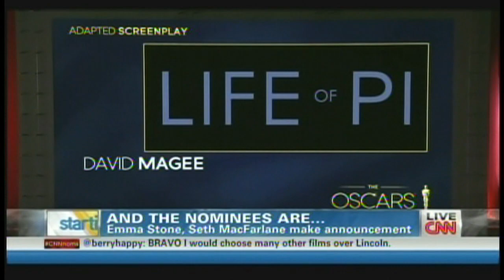Oscar Nominations Announcement 2013 Seth MacFarlane & Emma Stone (January 10, 2013)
Seth MacFarlane and Emma Stone announce the nominees for the 85th annual Academy Awards. Thursday, January 10, 2013.

1. Best Picture: "Amour," "Argo," "Beasts of the Southern Wild," "Django Unchained," "Les Miserables," "Life of Pi," "Lincoln," "Silver Linings Playbook," "Zero Dark Thirty."

2. Actor: Bradley Cooper, "Silver Linings Playbook"; Daniel Day-Lewis, "Lincoln"; Hugh Jackman, "Les Miserables"; Joaquin Phoenix, "The Master"; Denzel Washington, "Flight."

3. Actress: Jessica Chastain, "Zero Dark Thirty"; Jennifer Lawrence, "Silver Linings Playbook"; Emmanuelle Riva, "Amour"; Quvenzhané Wallis, "Beasts of the Southern Wild"; Naomi Watts, "The Impossible."

4. Supporting Actor: Alan Arkin, "Argo"; Robert De Niro, "Silver Linings Playbook"; Philip Seymour Hoffman, "The Master"; Tommy Lee Jones, "Lincoln"; Christoph Waltz, "Django Unchained."

5. Supporting Actress: Amy Adams, "The Master"; Sally Field, "Lincoln"; Anne Hathaway, "Les Miserables"; Helen Hunt, "The Sessions"; Jacki Weaver, "Silver Linings Playbook."

6. Directing: Michael Haneke, "Amour"; Benh Zeitlin, "Beasts of the Southern Wild"; Ang Lee, "Life of Pi"; Steven Spielberg, "Lincoln"; David O. Russell, "Silver Linings Playbook."

7. Foreign Language Film: "Amour," Austria; "Kon-Tiki," Norway; "No," Chile; "A Royal Affair," Denmark; "War Witch," Canada.

8. Adapted Screenplay: Chris Terrio, "Argo"; Lucy Alibar and Benh Zeitlin, "Beasts of the Southern Wild"; David Magee, "Life of Pi"; Tony Kushner, "Lincoln"; David O. Russell, "Silver Linings Playbook."

9. Original Screenplay: Michael Haneke, "Amour"; Quentin Tarantino, "Django Unchained"; John Gatins, "Flight"; Wes Anderson and Roman Coppola, "Moonrise Kingdom"; Mark Boal, "Zero Dark Thirty."

10. Animated Feature Film: "Brave"; "Frankenweenie"; "ParaNorman"; "The Pirates! Band of Misfits"; "Wreck-It Ralph."

11. Production Design: "Anna Karenina," "The Hobbit: An Unexpected Journey," "Les Miserables," "Life of Pi," "Lincoln."

12. Cinematography: "Anna Karenina," "Django Unchained," "Life of Pi," "Lincoln," "Skyfall."

13. Sound Mixing: "Argo," "Les Miserables," "Life of Pi," "Lincoln," "Skyfall."

14. Sound Editing: "Argo," "Django Unchained," "Life of Pi," "Skyfall," "Zero Dark Thirty."

15. Original Score: "Anna Karenina," Dario Marianelli; "Argo," Alexandre Desplat; "Life of Pi," Mychael Danna; "Lincoln," John Williams; "Skyfall," Thomas Newman.

16. Original Song: "Before My Time" from "Chasing Ice," J. Ralph; "Everybody Needs a Best Friend" from "Ted," Walter Murphy and Seth MacFarlane; "Pi's Lullaby" from "Life of Pi," Mychael Danna and Bombay Jayashri; "Skyfall" from "Skyfall," Adele Adkins and Paul Epworth; "Suddenly" from "Les Miserables," Claude-Michel Schonberg, Herbert Kretzmer and Alain Boublil.

17. Costume: "Anna Karenina," "Les Miserables," "Lincoln," "Mirror Mirror," "Snow White and the Huntsman."

18. Documentary Feature: "5 Broken Cameras," "The Gatekeepers," "How to Survive a Plague," "The Invisible War," "Searching for Sugar Man."

19. Documentary (short subject): "Inocente," "Kings Point," "Mondays at Racine," "Open Heart," "Redemption."

20. Film Editing: "Argo," "Life of Pi," "Lincoln," "Silver Linings Playbook," "Zero Dark Thirty."

21. Makeup and Hairstyling: "Hitchcock," "The Hobbit: An Unexpected Journey," "Les Miserables."

22. Animated Short Film: "Adam and Dog," "Fresh Guacamole," "Head over Heels," "Maggie Simpson in `The Longest Daycare,'" "Paperman."

23. Live Action Short Film: "Asad," "Buzkashi Boys," "Curfew," "Death of a Shadow (Dood van een Schaduw)," "Henry."

24. Visual Effects: "The Hobbit: An Unexpected Journey," "Life of Pi," "Marvel's The Avengers," "Prometheus," "Snow White and the Huntsman."